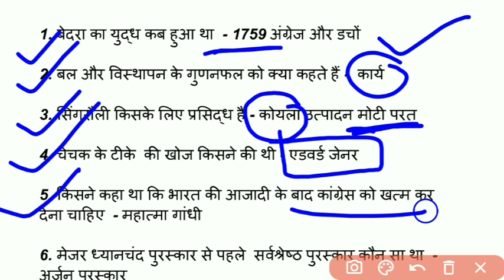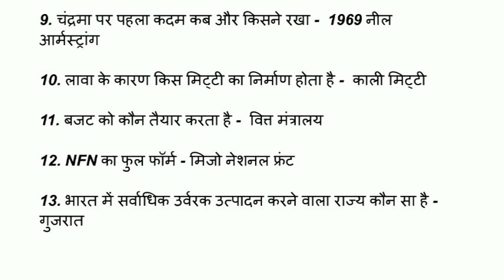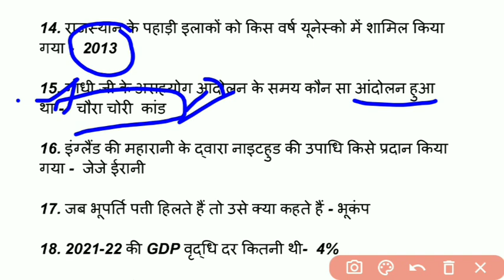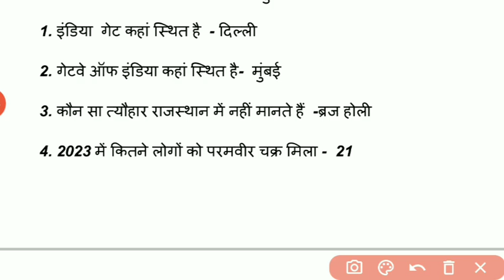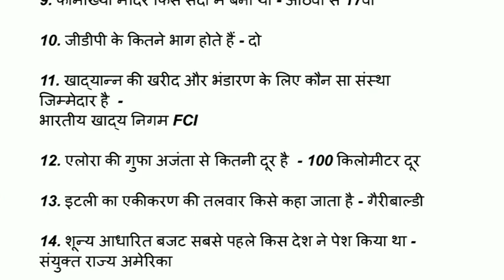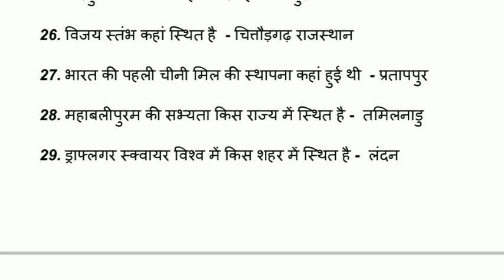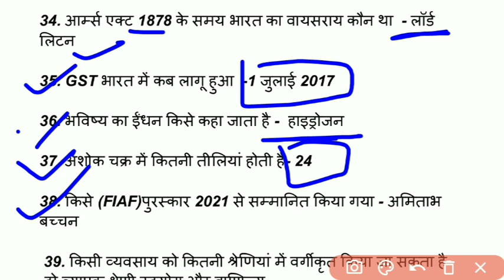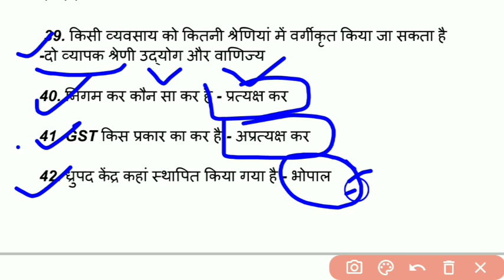Mp police exam analysis all shift |mp police exam analysis 23 August |mp police exam analysis gk gs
gkgs for bihar police constable upsi 2023 upsssc pet gk gs bpcs GK GS Bihar shiksha current affairs
up police constable 2023,gs police,mp police 2023 exam analysis